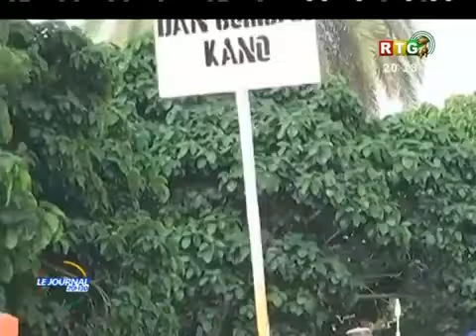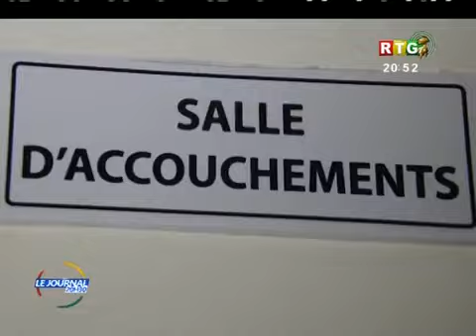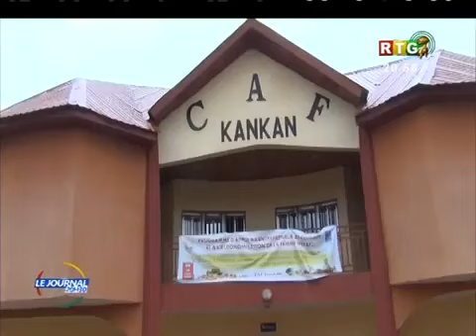JT RTG DU 13 AOÛT 2019